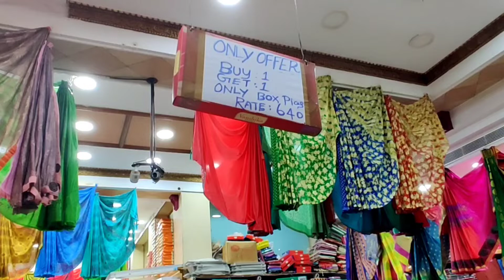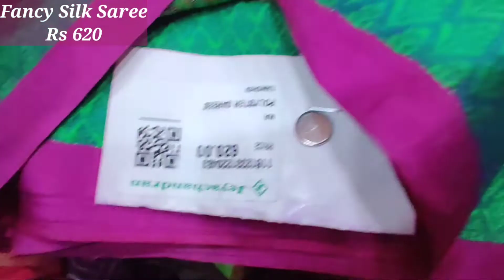T.nagar Jeyachandran Textile Saree Collection Starting From Rs280 |Buy1 Get 1 Pongal Offer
Hi All,
Welcome to ShopWithStyle. In this Video we will see about All new Fancy Saree, Silk Cotton, Chiffon Saree collection available at Jeyachandran Textiles Tnagar. This is one of the must visit retail shop in T.nagar Chennai if you are looking for Saree collection at affordable price
Kindly Drop your Feedback in comments it means alot.
Happy Shopping!!